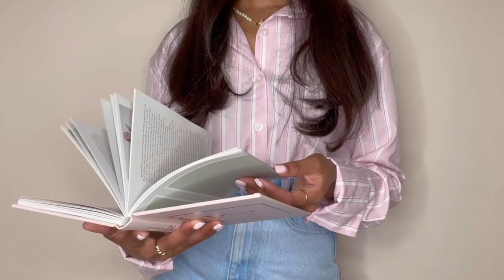Comfy Girly Back to School Outfits 2021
LINKS:
1. White button down: forever 21 (sold out)
Skirt: Blondebear botique
Shoes: Guess

3. WHITE AND RED CARDI: shop cider (sold out)
WHITE PANTS: meibling

4. PINK Y2K TANK TOP: Curtsy
MOM JEANS: ZARA (sold out)
SHOES: shein (sold out)

5. WHITE EYELET TOP: ZAFUL (sold out)
JEANS: ZARA

WEDGES: LULUS

8. BLACK TANK: FOREVER 21
BLACK SKIRT: FOREVER 21
PLAID BLAZER: BOOHOO
SHOES: MACYS

{SLEEPINGBEAUT}

{US20RAFINSIDER-F78C}

{SHIVANI15}